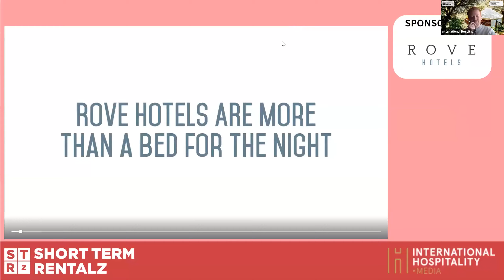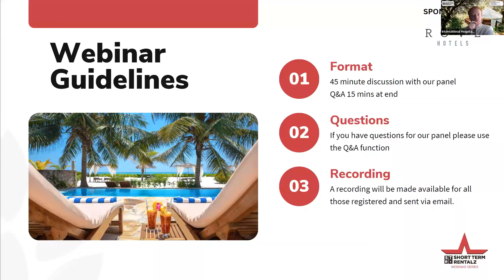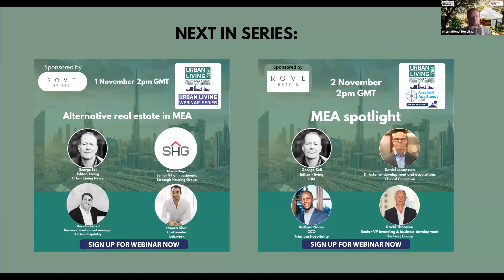Short-term rental MEA overview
Hosted by STRz editor Paul Stevens

This session will provide an overview of the short-term rental sector across the MEA [Middle East & Africa] region, exploring everything from the demographics of travellers staying in the region to the investment landscape, the status of regulatory frameworks, and the opportunities and challenges affecting growth within the region.

You will learn:

Demographics of corporate and leisure travellers staying in the MEA region
How companies are using advanced technologies to spark innovation
How occupancy rates / ADRs etc are faring post-pandemic
The investment landscape across the MEA region
An overview of regulatory frameworks and their impact on the holiday home sector
Why the MEA region is poised for further growth

Speakers:

Peter May, vice president operations, Silkhaus
Oriol Plana, founder and CEO, mr.alfred
Turab Saleem, partner - head of hospitality, tourism & leisure - MENA, Knight Frank
Mahwussh Alam, founder and CEO, One Perfect Stay